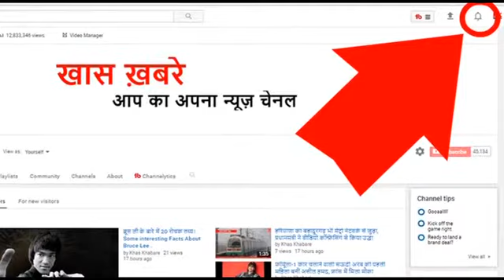6500 रुपए में शुरु किया बिजनेस, आज सालाना 60 करोड़ है कमाई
6500 रुपए में शुरु किया बिजनेस, आज सालाना 60 करोड़ है कमाई